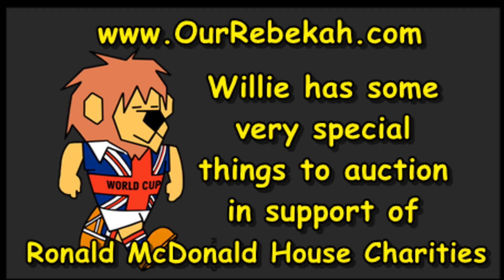WILLIE 1966 World Cup Winner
OurRebekah supporting Ronald McDonald House Charities